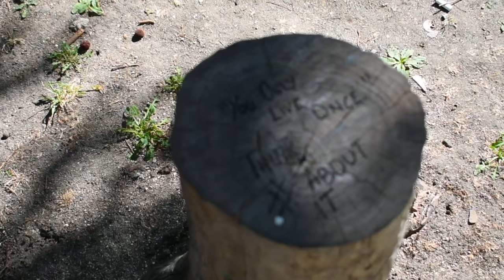Europe X Portugal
Travel Edit Portugal